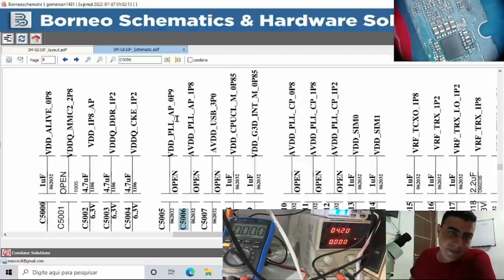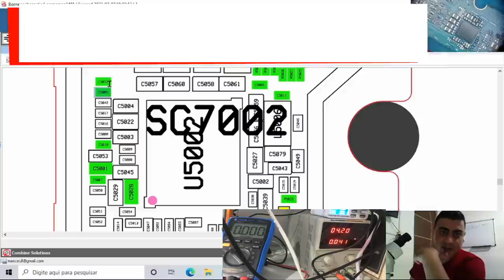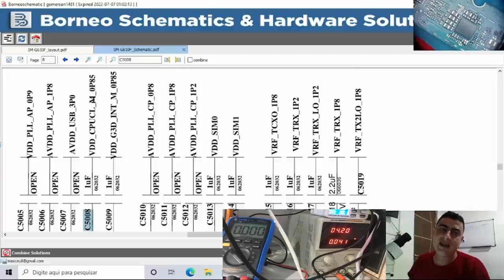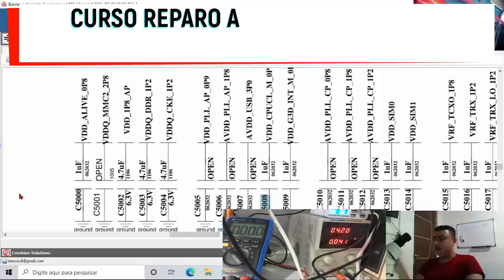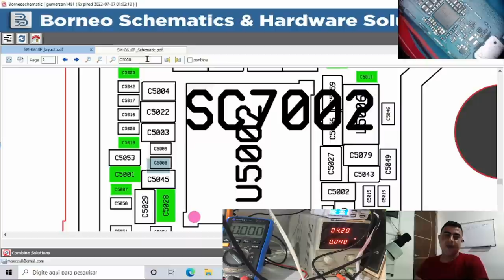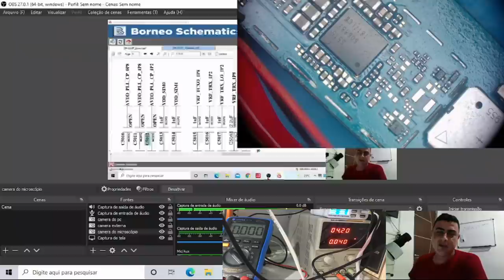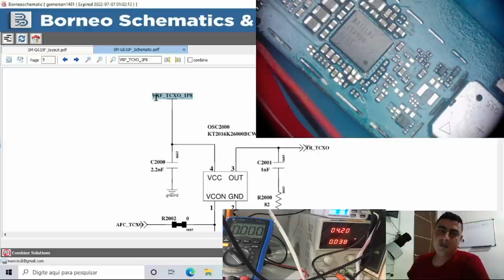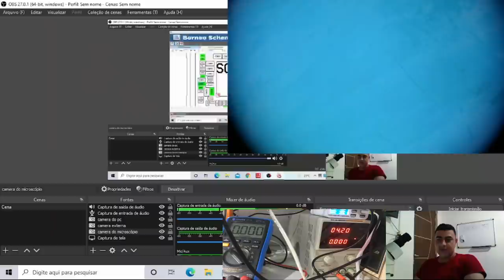APARELHO NÃO LIGA CONSOME E ZERA COMO ANALISAR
APARELHO CELULAR NÃO LIGA CONSOME E ZERA NA FONTE DE ALIMENTAÇÃO, COMO ANALISAR.

CURSO ANÁLISE DE DEFEITO INICIALIZAÇÃO ANDROID CONSOME E ZERA E TRAVA

CASO QUEIRA SABER MAIS SOBRE NOSSO CURSO ONLINE ENTRE EM CONTATO ATRAVÉS DESTE LINK E FALE CONOSCO

link abaixo!

👉k10 POWER não liga CURTO TOTAL (Componente aquece, mas não é o causador do curto. Qual técnica usar?

👉Como montar uma ASSISTÊNCIA de CELULAR do ZERO. Será que vale a pena adquirir esse CURSO?